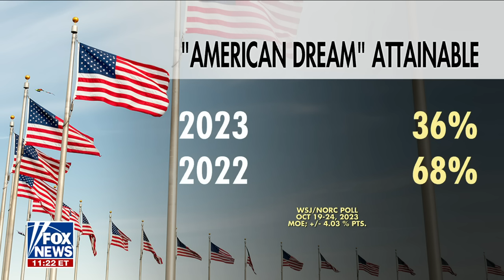Biden blasted for finding new 'scapegoat'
Former Clinton pollster Doug Schoen and FOX News political analyst Gianno Caldwell break down inflation concerns, a think tank's warning that a third-party run would benefit the GOP and which Democrats could potentially replace Biden.